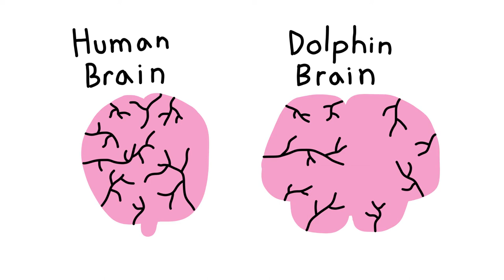The Dolphin Facts Video.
NASA? More like holy cow they did what to the dolphin?

Thanks again to Kendall!